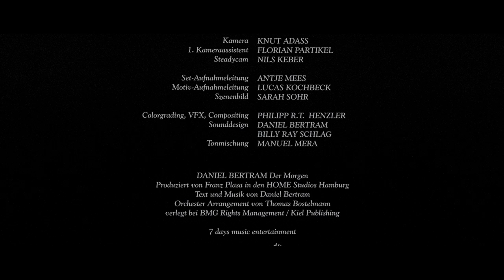Daniel Bertram - Der Morgen (Offizielles Video)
Die Debütsingle "Der Morgen"